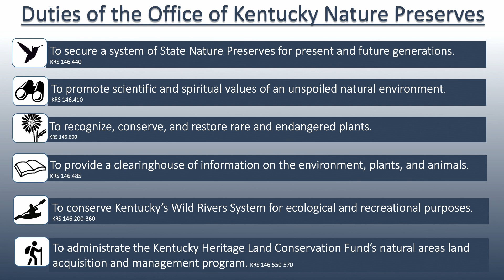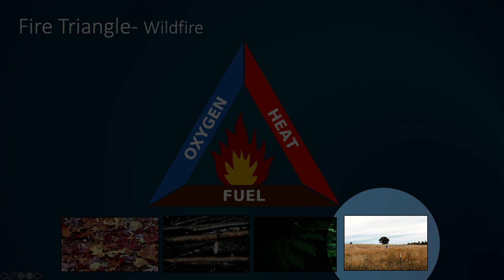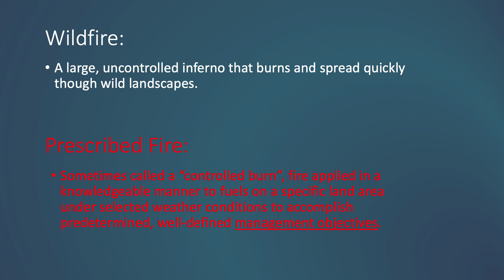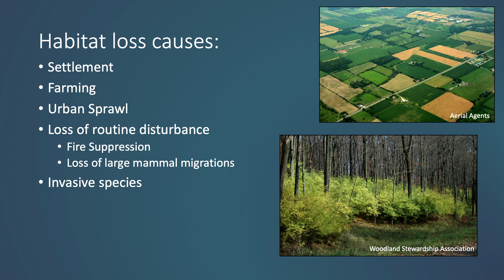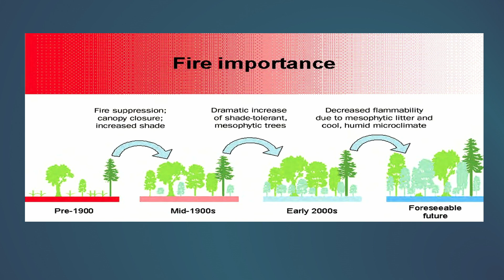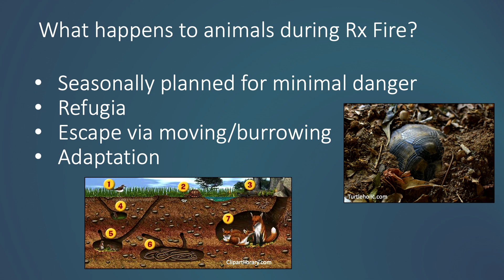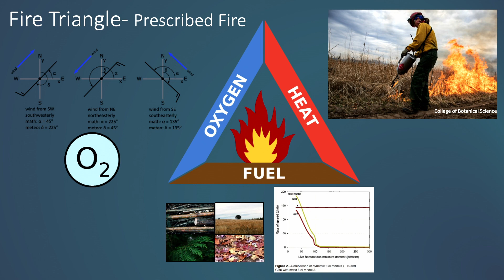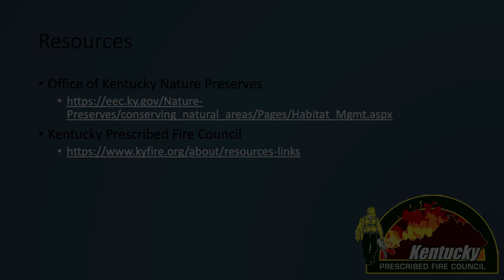Kentucky Nature Preserves- Fire Management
Maddy Heredia, Land Manager and Outreach Specialist for the Office of Kentucky Nature Preserves, discusses fire management. This is a comprehensive presentation that compares wild and prescribed fires.